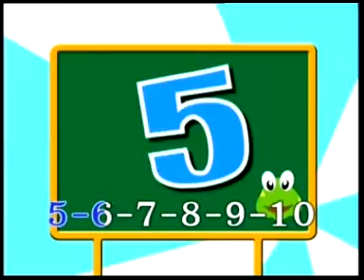เพลงเด็ก นับเลข